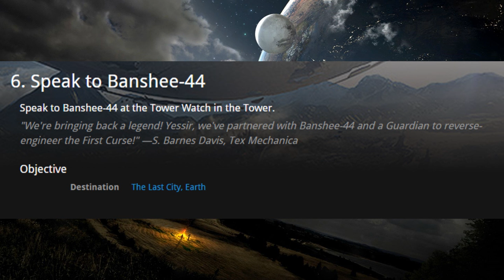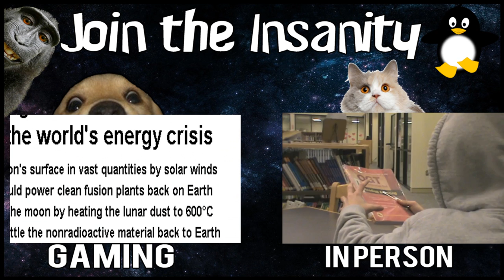Destiny: How to Get THE FIRST CURSE Exotic Hand Cannon!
RE-UPLOAD SORRY WHO WATCHED ALREADY. I needed to fix something in the video, it was bugging me. I hope you all understand. By the way if you all want to see a review of the perks check the video link below for it.